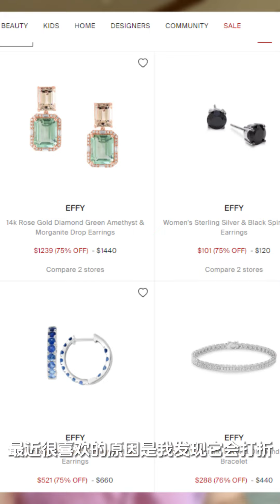给手指头一点小小的美丽戒指震撼！💎✨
又淘到心水品牌是真的快乐~新的美丽戒指是EFFY给的！

作为美丽look的隐藏功臣，今天就给戒指单独做一期~鉴于个人喜好，这期从大牌到轻奢，从真金白银真钻石到镀金七彩小锆石，从夸张大颗到精致小圈应有尽有，其中好看必然是第一要义！
当然了，品牌溢价也是有目共睹…你会愿意为它们买单吗

本期出场嘉宾

EFFY
Cartier 对戒
APM
Fendi
GUCCI 双指戒
Hermes 猪鼻子戒指
CHANEL Coco Rush / Shooting Star